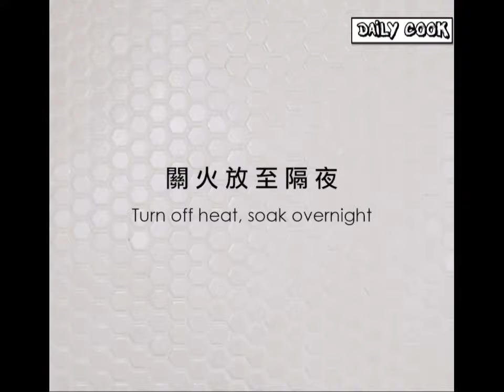Daily Cook - How to cook chines tea egg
Learn how to cook a great cheese burger and enjoy it ^^

Ingredients :